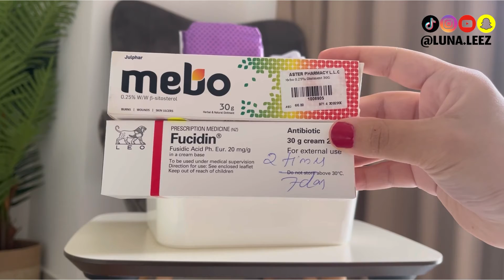سلة / منتجات العناية الحميمية خلال فترة النفاس 🔞 العناية بالمنطقة الحساسة بعد الولادة 🤰🏻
سلة / منتجات العناية الحميمية خلال فترة النفاس 🔞 للعناية بالمنطقة الحساسة بعد الولادة 🤰🏻